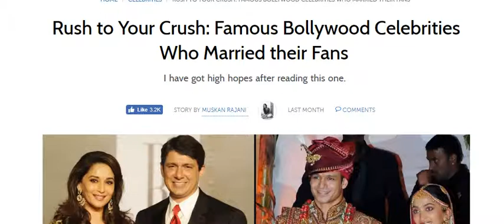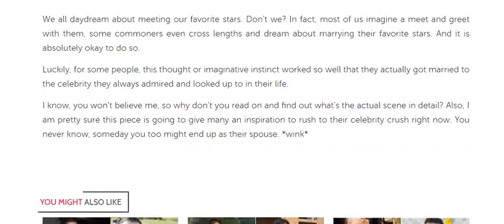Rush to Your Crush: Famous Bollywood Celebrities Who Married their Fans